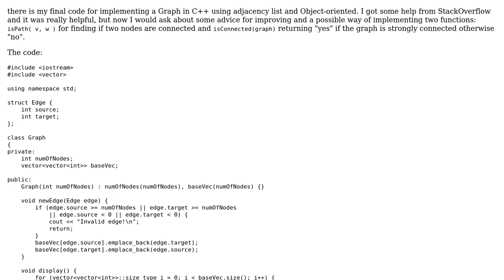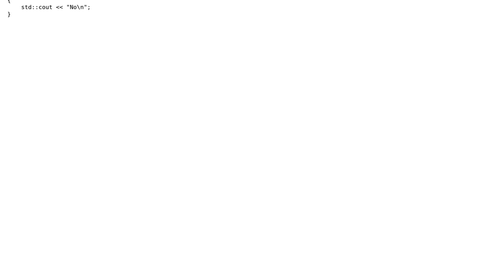Code Review: Graph implementation in C++ using adjacency list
With thanks & praise to God, and with thanks to the many people who have made this project possible! You are responsible for your own actions.